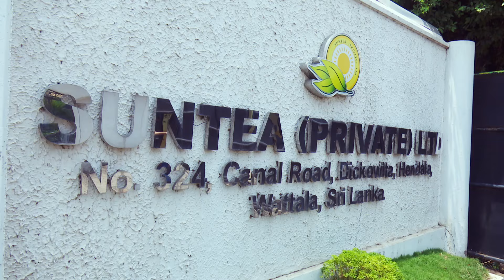İş Həmişə Var - Şri-Lankada çay emalı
Hər bazar günü saat 11:40'da ATV'də İş Həmişə Var

Şri-Lankada çay emalı - efir vaxtı: 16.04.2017

Layihə rəhbəri və aparıcı: Fərid Rəsul
Rejissor: Tural Paşa
Operatorlar: Əli Ələsgərov, Şamo İsmayılov, Tural Paşa
Montaj rejissoru: Nəcəf Aydəmir